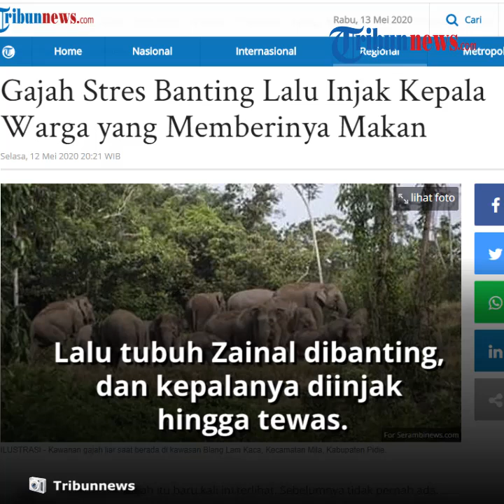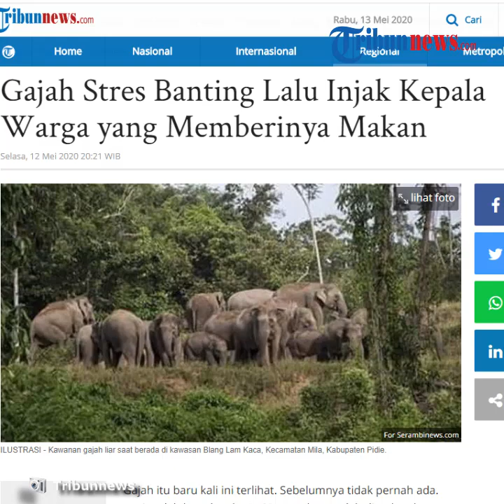Kasih Makan Gajah Liar, Warga di Sumsel Ini Malah Tewas Seusai Dibanting dan Diinjak Kepalanya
TRIBUN-VIDEO.COM - Warga di Desa Bumi Makmur, Kecamatan Nibung, Kabupaten Musirawas Utara, Sumatera Selatan, dihebohkan dengan kemunculan gajah liar.

Salah satu warga yang hendak memberi makan gajah tersebut yakni Zainal Arifin (53), justru direspons negatif oleh si gajah.

Pada Selasa (12/5/2020), Ia tewas diinjak oleh gajah liar tersebut.

Dilansir oleh Kompas.com, Kepala Desa Nibung Yatno mengatakan, kejadian itu bermula saat gajah tersebut datang dan masuk ke kawasan desa.

Lokasi keberadaan gajah tersebut berjarak sekitar 100 meter dari pemukiman warga.

Gajah liar tersebut akhirnya, menjadi tontonan warga.

Bahkan korban Zainal sempat memberikan makan kepada gajah tersebut.

Setelah gajah mengambil makanannya, kemudian hewan tersebut menarik Zainal dengan belalainya.

Lalu tubuh Zainal dibanting, dan kepalanya diinjak hingga tewas.

"Makanannya diambil, terus orangnya juga langsung diambil pakai belalai. Lalu korban dibanting dan kepalanya diinjak oleh gajah itu," kata Yatno saat dikonfirmasi.

Yatno mengaku ini merupakan kali pertama fenomena gajah masuk ke pemukiman warga.

Seusai kejadian tersebut, warga menjadi semakin waspada.

"Gajah itu baru kali ini terlihat. Sebelumnya tidak pernah ada. Kami sudah laporkan ke BKSDA. Korban sudah dimakamkan siang tadi," ujar Yatno.

Terkait ahl itu, Kepala Balai Konservasi Sumber Daya Alam (BKSDA) Sumatera Selatan Genman Hasibuan, mengatakan dua bulan sebelum kejadian, mereka sempat kehilangan jajak gajah tersebut.

Namun saat ini, tiba-tiba gajah muncul di pemukiman warga.

"Dua bulan yang lalu mau kita giring masuk ke habitatnya, tapi tidak muncul lagi dan baru diketahui sekarang," ujar Genman.

Genman mengatakan, dari laporan yang ia terima, gajah tersebut datang dari Jambi.

Sebab, wilayah desa tersebut berada di perbatasan antara Sumsel dan Jambi.

Selain it, mengenai warga yang tewas terinjak, menurut Genman, disebabkan karena gajah tersebut stres menjadi tontonan warga.

"Awalnya gajah itu muncul di perkebunan sawit. Oleh masyarakat digiring dan jadi tontonan. Gajah itu adalah gajah liar, kemungkinan setres dan menginjak warga," kata Genman.

(Tribun-Video.com/Inung Pratama)

Artikel ini telah tayang di Tribunnews.com dengan judul Gajah Stres Banting Lalu Injak Kepala Warga yang Memberinya Makan,